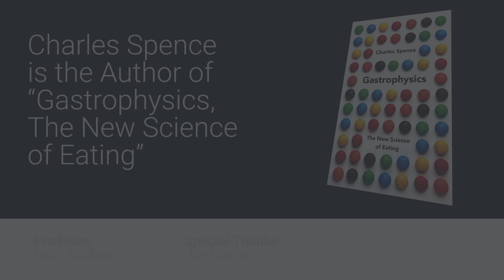Why people drink tomato juice on planes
Have you ever noticed why tomato juice is such a popular drink on planes?

There is a scientific reason behind it and it's all to do with the impact of cabin pressure on our senses. It’s about 30 percent more difficult to detect sweet and salty tastes, according to a 2010 study by the Fraunhofer Institute for Building Physics in Germany.

In other words, at altitude, our sense of taste is dulled.

Business Insider spoke with Professor Charles Spence, Head of Crossmodal Research Laboratory at Oxford University and author of “Gastrophysics, The New Science of Eating,” about the subject.

He said: "You see them shooting off the trolley here there any everywhere and when you do these surveys you find that there are about a quarter of people who will order a tomato juice or Bloody Mary in the air and would never order it on the ground.

"If you give people tomato juice on the ground and on the air and say “well how does it taste different to you?” On the ground, it will tend to taste more earthy. Whereas up in the air people will often report that it taste a bit fresher a bit more acidic and is more liked as a result."